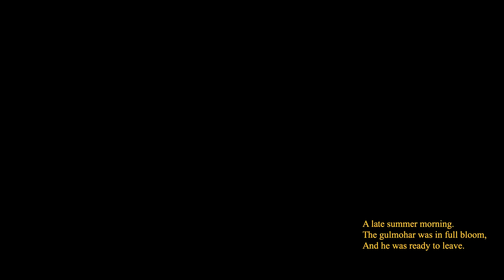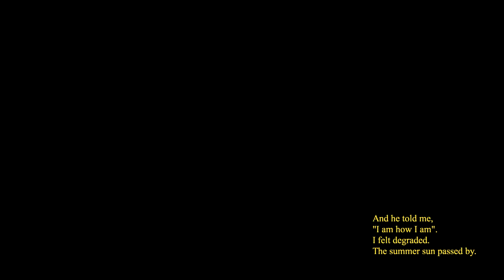Soumyajit Ghosh Dastidar_classroom exercise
FTII classroom dialogue exercise by Soumyajit Ghosh Dastidar @soumyajitghoshdastidar
Shot in ftii hostel
2017